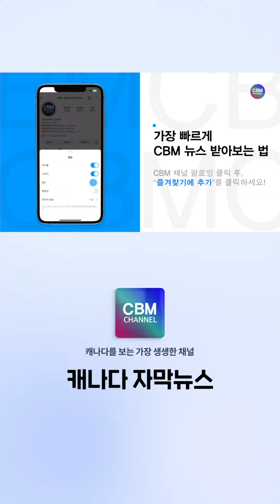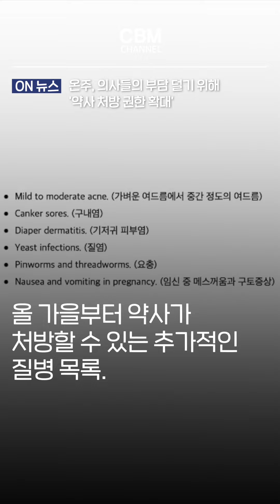온주, 의사들의 부담 덜기 위해 ‘약사 처방 권한 확대’ (온타리오)